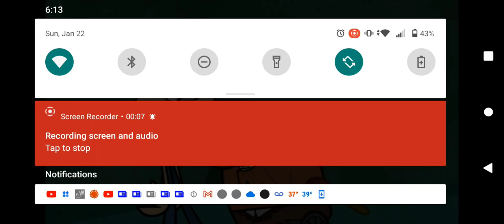Jimmy Two-Shoes memes - Sammy Garvins crying like a baby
XD! also Sammy gets no girls